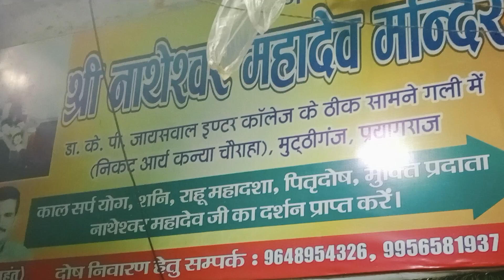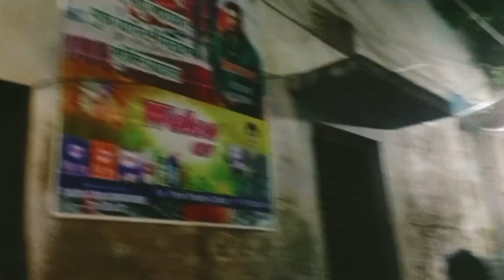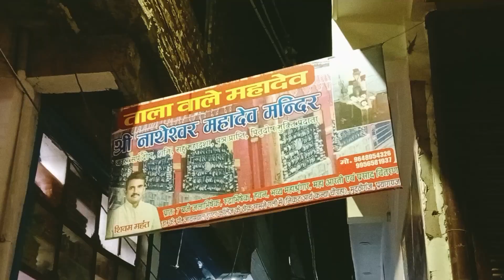video ||Shree nateshwar Mahadev 🙏||365days challenge||50days video||prayagraj ||tranding video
श्री नाथेश्वर महादेव मंदिर, प्रयागराज का इतिहास
प्रयागराज का नाथेश्वर महादेव मंदिर एक प्राचीन और पवित्र धार्मिक स्थल है। इस मंदिर का इतिहास काफी पुराना है और यह नाथ सम्प्रदाय से जुड़ा हुआ है।
 * नाथ सम्प्रदाय से जुड़ाव: मंदिर का निर्माण नाथ सम्प्रदाय के द्वारा किया गया था। इसी कारण इसे नाथेश्वर महादेव मंदिर के नाम से जाना जाता है।
 * 500 साल से अधिक पुराना: यह मंदिर 500 साल से भी अधिक पुराना है।
 * रहस्यमयी मंदिर: इस मंदिर को एक रहस्यमयी मंदिर भी माना जाता है। यहां एक छोटा सा प्राचीन शिवलिंग है जिसके बारे में मान्यता है कि यहां मांगी गई मुराद जरूर पूरी होती है।
 * ताला बंद करने से खुलती है 'किस्मत': मंदिर में एक अनोखी परंपरा है। यहां भक्त एक ताला बंद करके अपनी मनोकामना मांगते हैं। मान्यता है कि मनोकामना पूरी होने पर ताला अपने आप खुल जाता है।
मंदिर की खासियतें:
 * जमीन से 5 फीट अंदर: मंदिर जमीन से लगभग 5 फीट अंदर बना हुआ है।
 * पैंट और पायजामा पहनकर पूजा वर्जित: इस मंदिर में पैंट और पायजामा पहनकर पूजा करना वर्जित है। यहां भक्तों को पीतांबर या धोती पहनकर ही पूजा करने की अनुमति होती है।
क्यों है मंदिर प्रसिद्ध:
 * नाथ सम्प्रदाय का महत्वपूर्ण केंद्र: यह मंदिर नाथ सम्प्रदाय के लिए एक महत्वपूर्ण केंद्र है।
 * मनोकामना सिद्ध होने का स्थान: यहां मांगी गई मुराद पूरी होने की मान्यता के कारण दूर-दूर से भक्त यहां आते हैं।
 * प्राचीन इतिहास और रहस्य: मंदिर का प्राचीन इतिहास और रहस्यमयी वातावरण भी इसे पर्यटकों के लिए आकर्षक बनाता है।